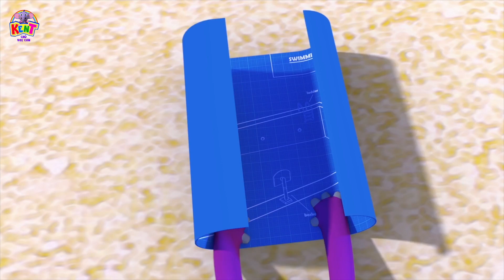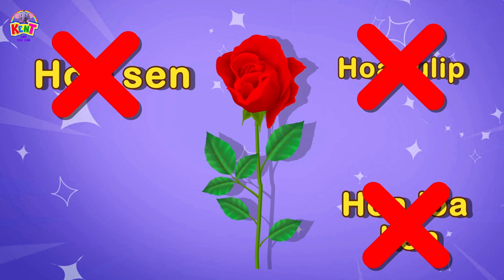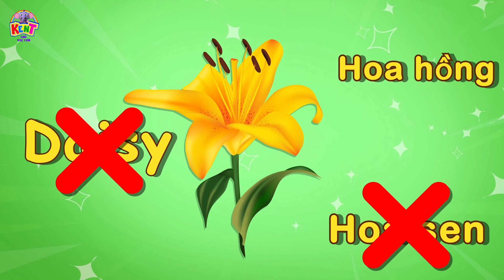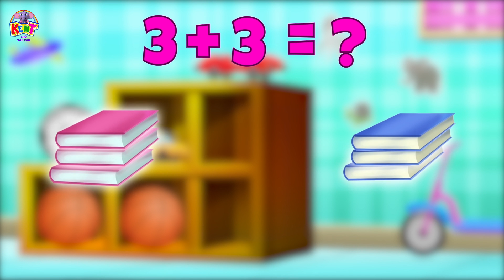Cùng Kent Đếm Động Vật Biển | Video giáo dục cho trẻ em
Xin chào các em! Kent đang tham gia chuyến phiêu lưu trên biển với các loài động vật biển. Thật thú vị làm sao khi đếm và gọi tên tất cả!

Xem thêm các video như vậy tại -
► Những cuộc phiêu lưu thú vị với Kent | Fun Adventures with Kent
► Danh sách phát đơn Kent Chú Voi Con - Singles Playlist | Nhạc thiếu nhi

🐘. Kent Chú Voi Con - Nhạc Thiếu Nhi 🐘
Kent Chú Voi Con - Nhạc Thiếu Nhi có các video hoạt hình gồm các bài hát thiếu nhi và nhạc thiếu nhi được yêu thích nhất. Kent the Baby Elephant đưa trẻ em vào những cuộc phiêu lưu thú vị với anh ấy và dạy chúng về hình dạng, trái cây và hơn thế nữa.

Hãy cùng anh ấy tham gia vào cuộc hành trình thú vị và độc đáo này để dạy con bạn những bản nhạc thiếu nhi hay nhất và một loạt các bài hát thiếu nhi!